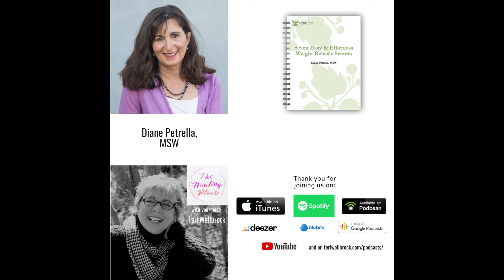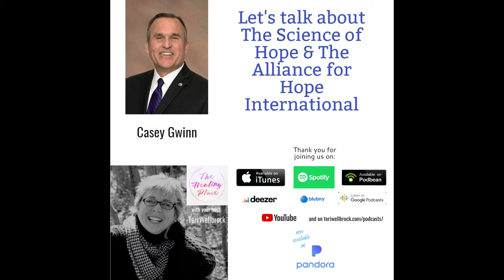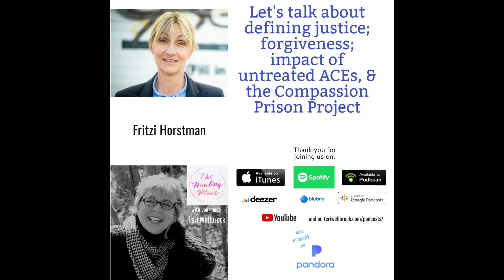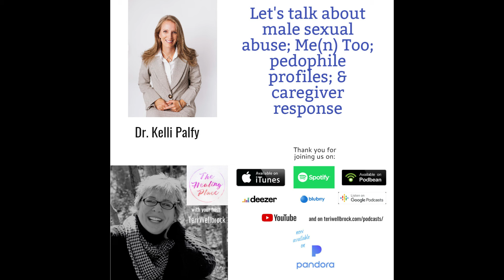The Healing Place Podcast: 2020 Gratitude - Hope for Healing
A look back at 2020 . . . what an incredible collection of conversations!

THANK YOU to these inspirational healers who shine their beautiful lights of hope into the world. What a gift! I feel blessed to know them all.

46 hope-filled conversations + 36 Facebook LIVE PandemicSelfCare conversations = 1 amazing year of The Healing Place Podcast 🙏

Google Podcasts, Blubrry, Amazon Music, Pandora, and more!